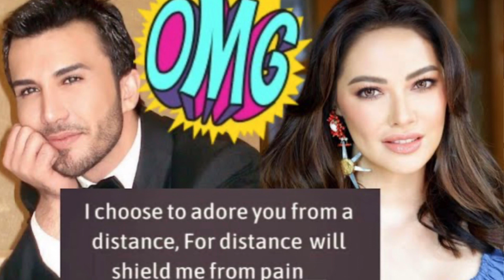🔺HOUSE WARMING NINA RUFFA AT YILMAZ BEKTAS IPINASILIP NA❗️